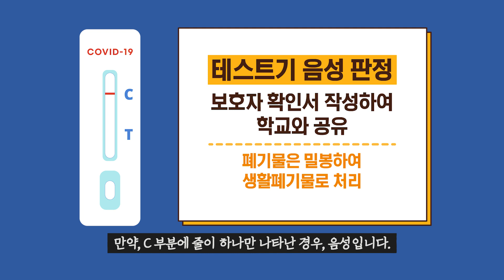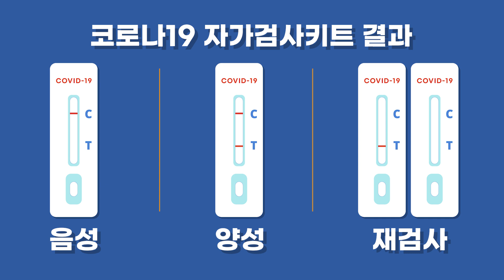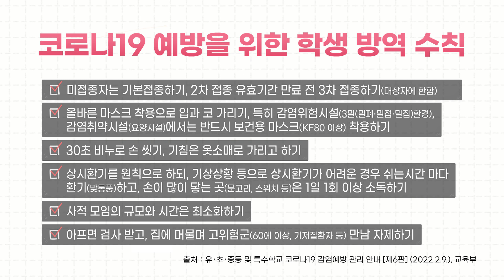신속항원 자가검사키트 사용법 안내 (인천시교육청)